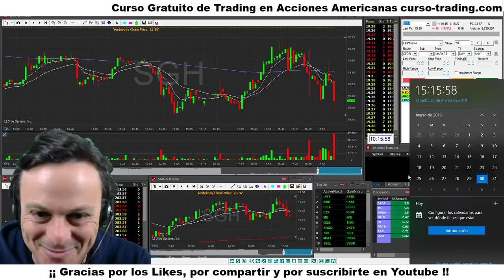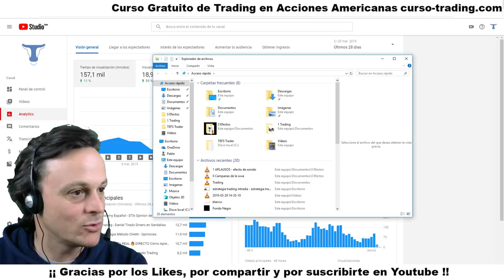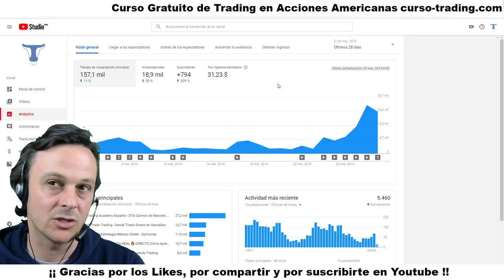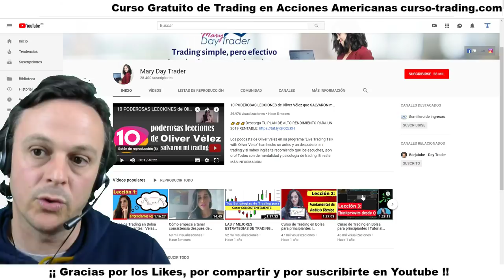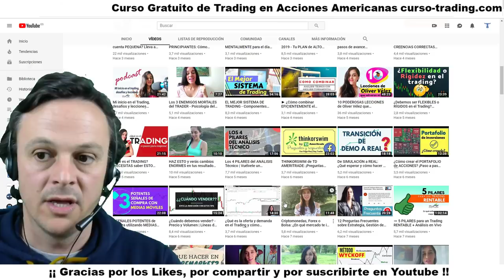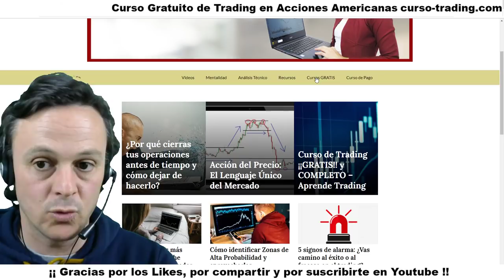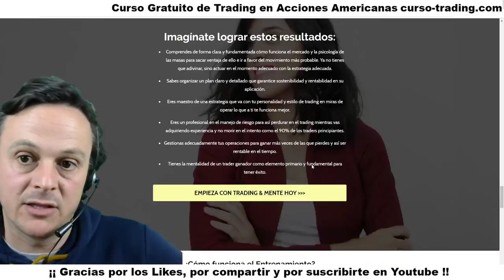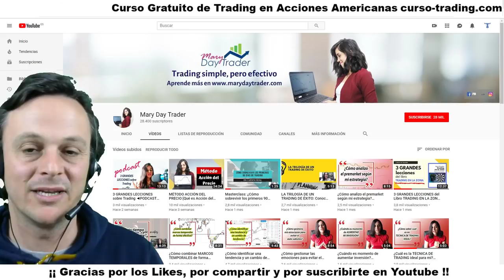Mary Day Trader 🤔 Mary Day Trader Estrategias Volumen 🤔 Opinión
Mary Day Trader y Mary Day Trader Estrategias son términos de búsqueda en Youtube que te llevan a la página de esta Trader.

✅  Mary es una Trader Pro que se ha formado con Oliver Vélez, su mentor, y dice que gracias a él ha llegado a ser una Trader consistente.

Opera Acciones Americanas y opciones sobre Acciones. Tiene un canal de Youtube con gran cantidad de contenido didáctico y formativo sobre estrategias de Trading con precio y Volumen.

✅ SORTEO de ¡¡¡ CURSO de TRADING Y CUENTA REAL !!!

mary day trader,mary day trader volumen,
ross cameron español,ross cameron pdf,ross cameron trader youtube,ross cameron trader,ross cameron,ross cameron live trading